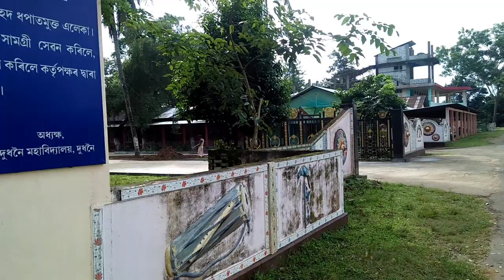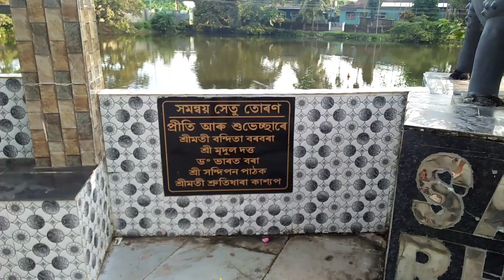Dudhnoi College || Campus Tour || Violisha's Vlog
Violisha's Vlog

EP - 3

Hello everyone, welcome to my vlog. Today in this vlog I will give you all a tour to my ex college, the college from where I did my graduation i.e. Dudhnoi College. Hope you all like the video.

About Dudhnoi College:
Dudhnoi College, established in 1972, is a general degree college situated in Dudhnoi, Assam.